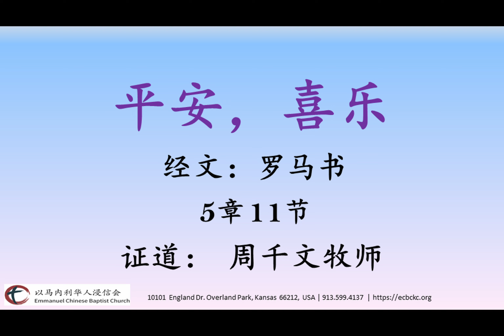【 平安，喜乐 】《罗马书 5章 1-11节》- 周千文牧师 | ECBC 🙏 🕆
xxxxxxxxxxxxx

xxxxxxxxxxxxx
xxxxxxxxxxxxx